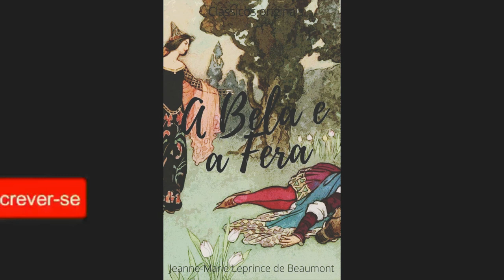A Bela e a Fera - Jeanne-Marie Leprince de Beaumont - Audiobook completo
A   Bela e a Fera de Jeanne-Marie Leprince de Beaumont conta a famosa história que encanta a todos ao redor do mundo, foi escrito em 1756 e é uma releitura de a Bela e a Fera de Madame Villenneuve.

A história de Beaumont é bem mais reduzida e adaptada ao público infantil.

É a primeira adaptação do conto original "A Bela e a Fera de Gabrielle-Suzanne Barbot de Gallon de Villeneuve".

A adaptação foi escrita por Jeanne-Marie Leprince de Beaumont em 1756, dezesseis anos depois da história original. Se tornou é a versão mais conhecida, muitas vezes colocada erroneamente como a original, após ela vários filmes foram feitos, sendo o da Disney o mais famoso.

Confira a sinopse:

La Belle et la Bête é um tradicional conto de fadas francês. Originalmente escrito por Gabrielle-Suzanne Barbot, Dama de Villeneuve, em 1740, tornou-se mais conhecido em sua versão de 1756, por Jeanne-Marie LePrince de Beaumont, que resumiu e modificou a obra de Villeneuve.

Fonte Wikipédia

 *Notas*

O link dos e-books das versões de Villeneuve e Beaumont estão abaixo, confira...

Madame Beaumont

Madame Villeneuve

Abraços literários🤗